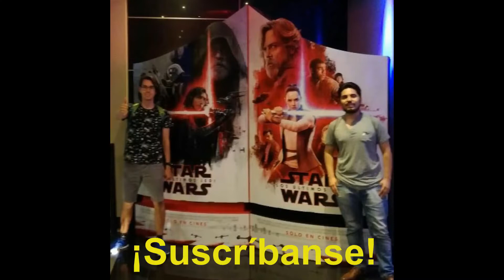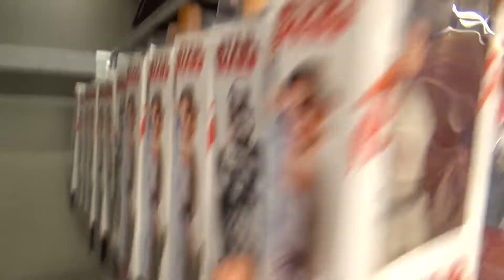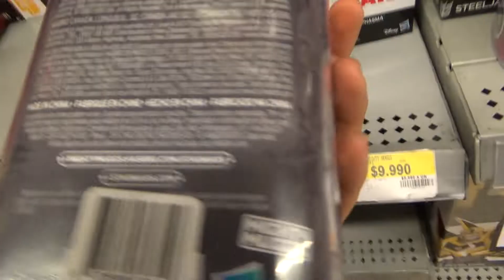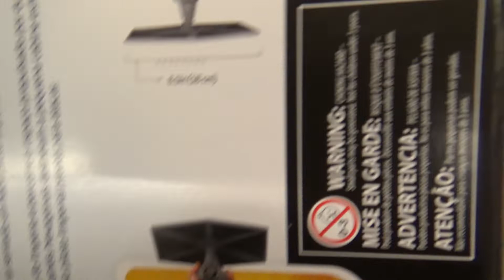Cacería de Figuras Star Wars/ Algunas figuras Value "The Last Jedi" en el Líder de Irarrázabal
Hoy les traigo un video breve de las Novedades de figuras de Lider. Quizás no hay mucho pero si llegaron cosas nuevas significa que Hasbro Chile tiene figuras para poder distribuir.

Espero les guste, muchos saludos, y se vienen los videos de la Feria de Star Wars.